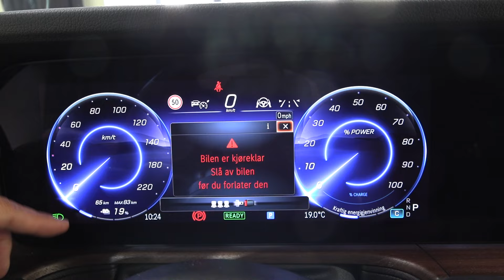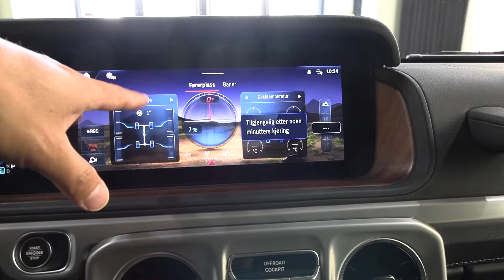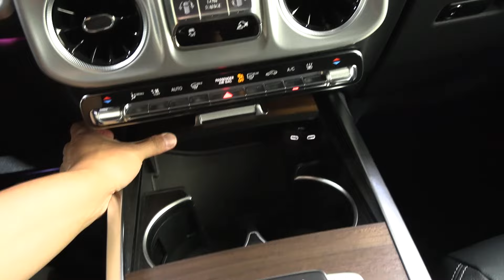Mercedes G580 Geländewagen รีวิว